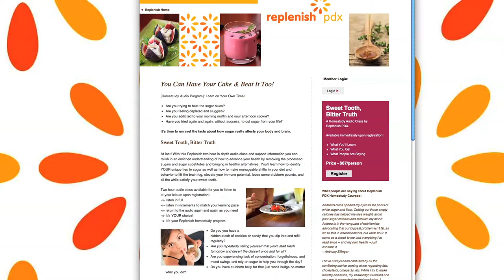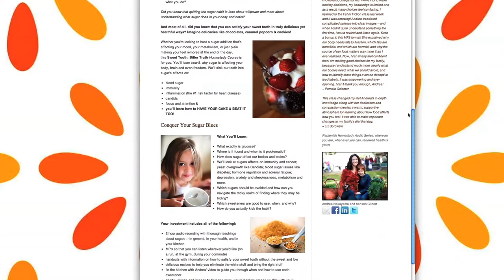Welcome to Replenish PDX